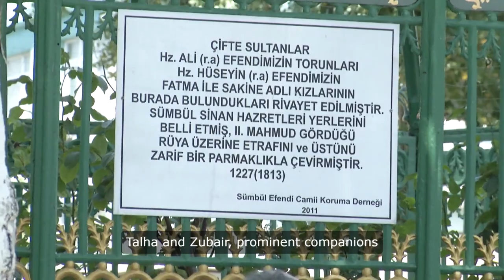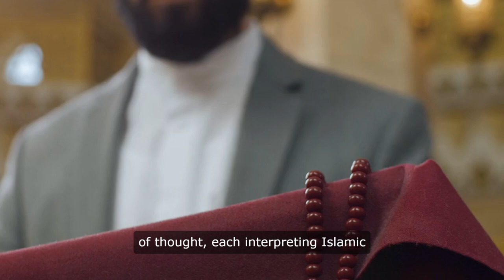Echoes of Betrayal and Faith: Heart-Wrenching Legacy of the Early Islamic Fitnas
In the heart of the early Islamic community, moments of profound faith were shattered by episodes of betrayal and civil strife. This video delves into the harrowing events of the First and Second Fitnas, exploring the deep emotional scars and lasting impact these conflicts left on Islam. From the tragic martyrdom of Husayn at Karbala to the enduring Sunni-Shia divide, we uncover how these early trials tested the community's unity and resilience, ultimately shaping the rich tapestry of Islamic history and thought.